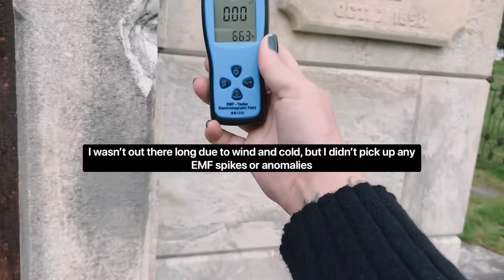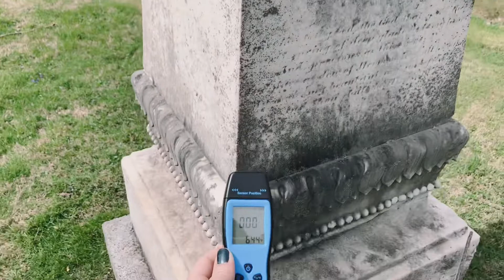Haunted Cedar Hill Cemetery | Mini Investigation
The family and I stopped at Cedar Hill Cemetery in Newark, Ohio the other day. There are a couple of paranormal claims here, and we wanted to check them out.

It was insanely windy and cold that day, so admittedly, we weren’t there for a long as I would’ve liked.

Also, due to the wind, it is picked up on the audio.

Always be respectful and courteous when visiting cemeteries and graveyards.